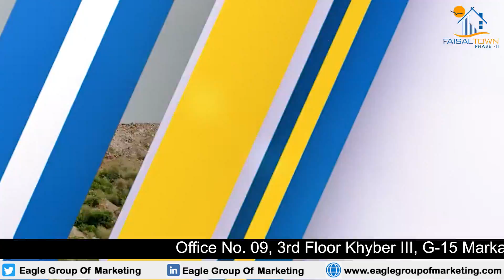Faisal Town Phase 2 | Town Plaining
For Details & Booking:  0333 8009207

Eagle Group,
Eagle,
eagle,
egm,
EGM
property on installments,
real estate
faisal town phase 2 location
faisal town phase 2 prices
faisal town phase 2 noc
faisal town phase 2 overview
faisal town latest updates
faisal hills